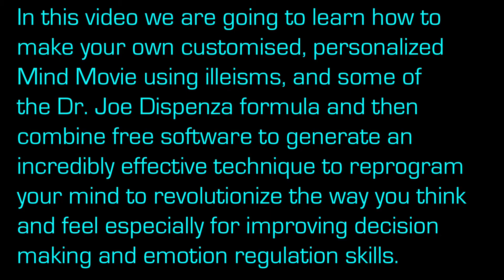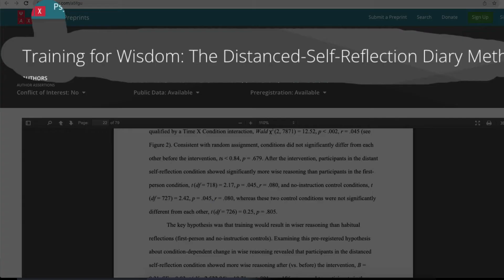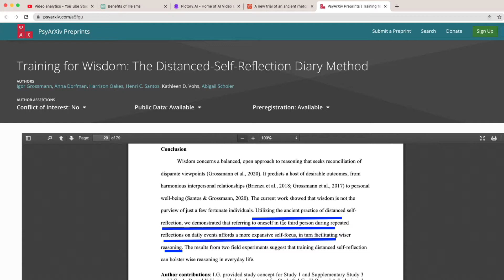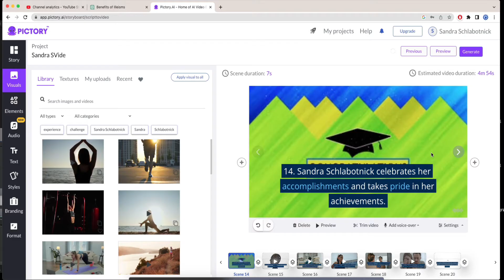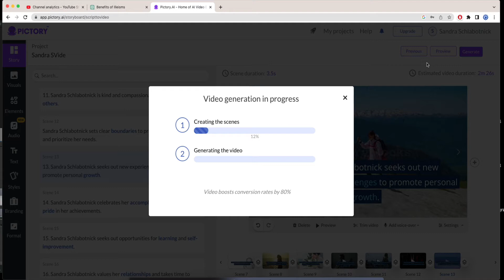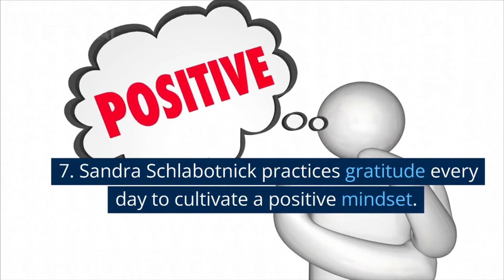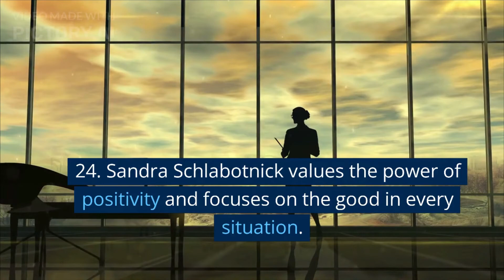How to Make a Mind Movie for Free with AI, Chat GPT and the Dr Joe Dispenza formula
How to use Chat GPT, Pictory and the Dr Joe Dispenza formula to create a Mind Movie for free.

Ancient practice merged with modern technology.
Illeisms combined with artificial intelligence!

Step 1. Create a list of illeisms from ChatGPT.

Step 2. Paste that list into the 'Text to Video' section of Pictory.

3. Adjust your visuals to match your text and generate your video to watch whenever you'd like to practice meditating in your own customized style. Export and enjoy!!